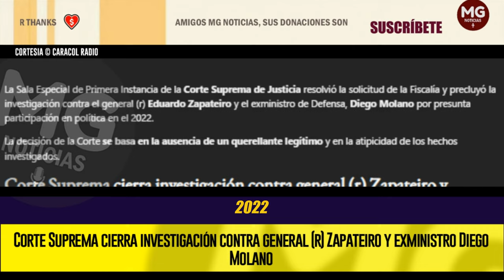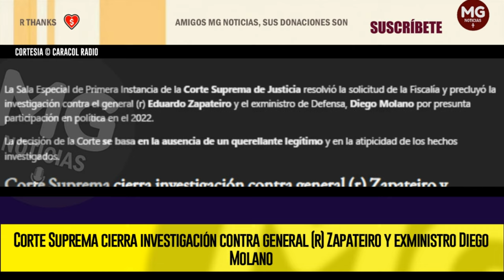🔴 BUENAS NOTICIAS PARA EDUARDO ZAPATEIRO Y DIEGO MOLANO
Corte Suprema cierra investigación contra general (r) Zapateiro y exministro Diego Molano
CARACOL RADIO